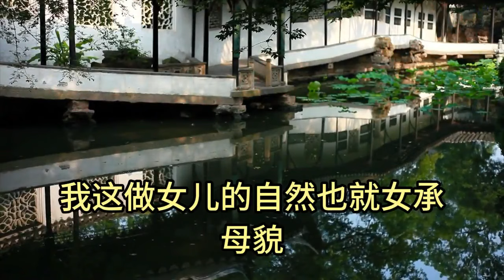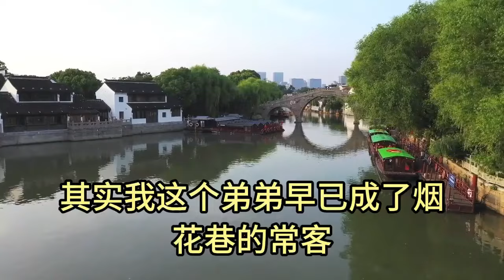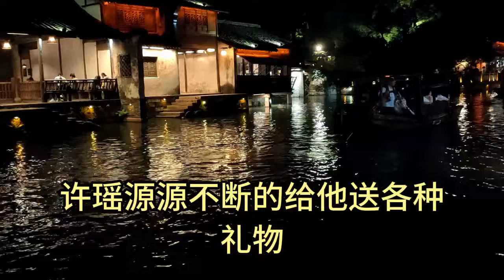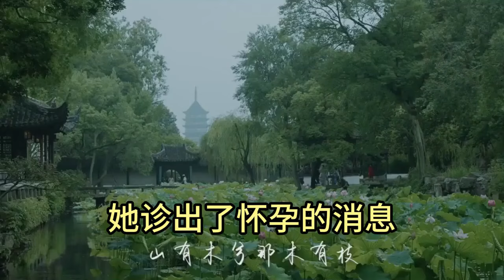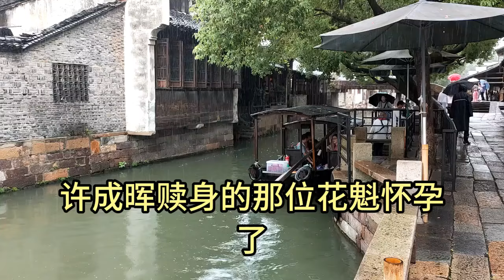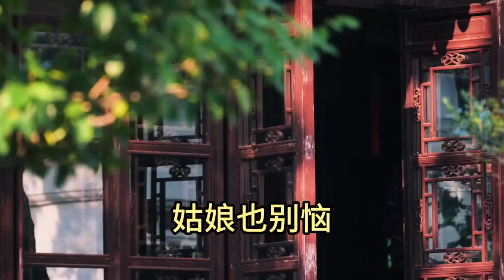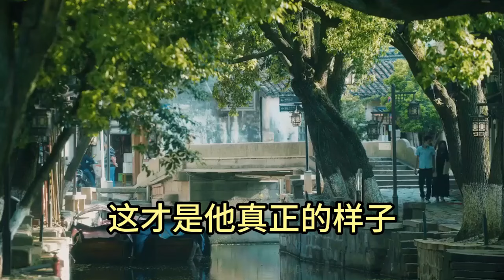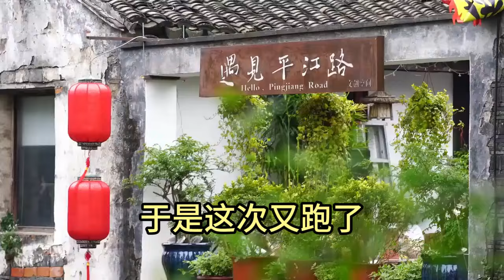我是个恶毒的女人，重来一世，我决定袖手旁观。他们爱嫁穷书生嫁穷书生去，爱混日子的混日子去。什么振兴门楣，什么长姐如母，我不干了！一口气看完